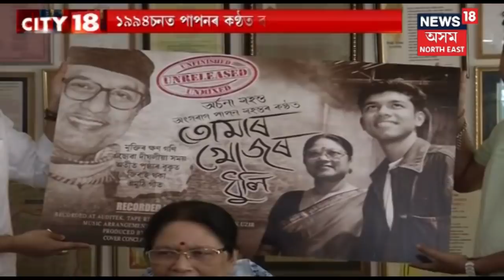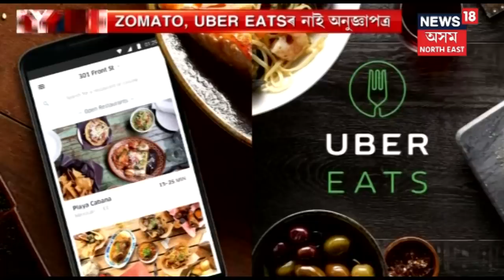Top Evening Headlines | News18 Assam Northeast | 6th April 2019